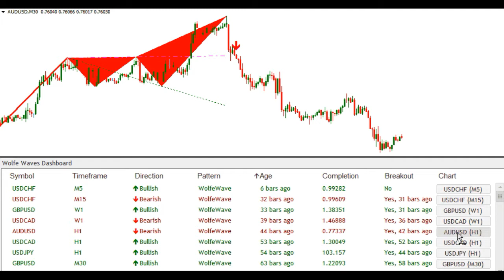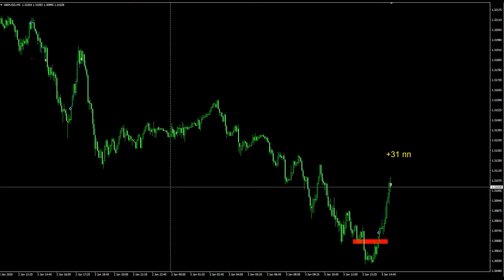Forex trader shopping, Strategy Trading System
THE MOST PROFITABLE FOREX TRADE STRATEGY TO 1000+ PIPS PER WEEK GET IT

"fibonacci trading" "fibonacci trading secrets" "5 min scalping